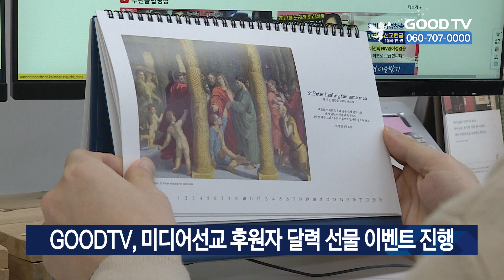GOODTV, 미디어선교 후원자 달력 선물 이벤트 진행 [GOODTV NEWS 20221230]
GOODTV가 새해를 맞아 신년 달력 선물 이벤트를 1월 15일까지 진행합니다. 미디어선교에 동참을 희망하는 월 2만원 이상의 정기후원자는 2023년도 달력을 무료로 받아보실 수 있습니다. 달력은 탁상형과 벽걸이형 2종으로 빅토리아 시대 후기 고성경에 수록된 ‘최후의 만찬, 산상수훈, 예수님의 십자가 고난’ 등의 성화를 담았습니다. 참여는 GOODTV 홈페이지나 모바일 앱 또는 위클리 신문에 게재된 전화번호를 통해 신청할 수 있습니다. 후원자들의 후원금은 소년소녀가정과 미자립교회, 해외선교사역 지원 등 GOODTV의 선교사역에 사용될 예정입니다.

* 방송시간
 GOODTV NEWS

● 본방 : 월 ~ 금요일 21:50
● 재방 : 화 ~ 금요일 06:50  /  토요일 06:00
● 삼방 : 화 ~ 금요일 12:00   /  토요일 14:00

* 시청방법

- IPTV: KT Genie TV 234번, SKB Btv 293번, LG U+ 273번
- 위성TV: KT 스카이라이프 186번
- 케이블: Btv 케이블 224번, LG헬로비전 289번, 딜라이브 303번,